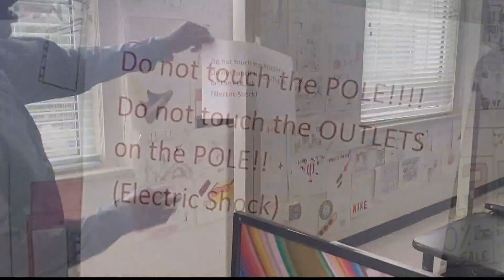Druid Hills High School students expose toxic conditions -- now next steps are up to the district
Protestors were seen outside of the school board meeting declaring that students deserve better.